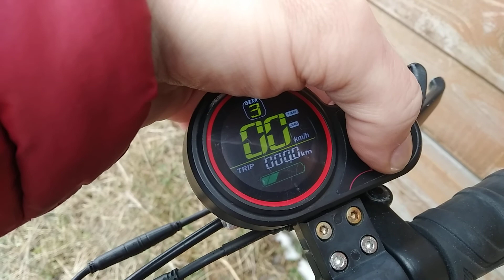Kaabo Skywalker 10h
uszkodzona